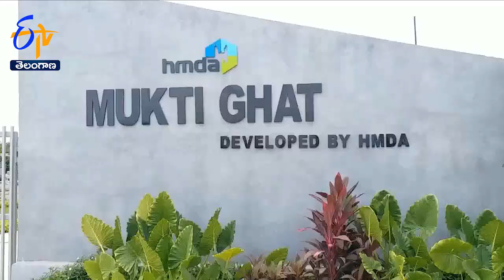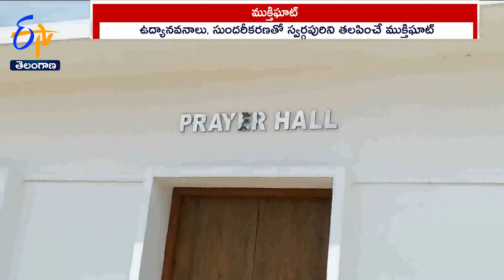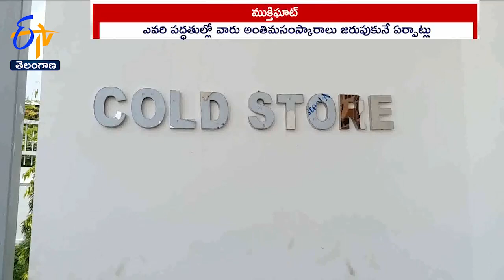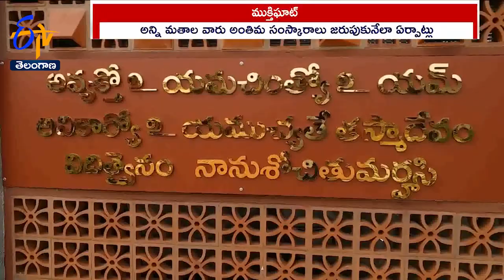MuktiGhat | సర్వమతస్థుల ఆచారాలకు అనుగుణంగా ఆధునిక పరిజ్ఞానంతో HMDA నిర్మించిన ముక్తీఘాట్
పుట్టిన ప్రతిప్రాణి ఏదో రోజు మృత్యువు ఒడికి చేరాల్సిందే. సమస్తప్రాణ కోటికి మరణం తప్పకపోయినా... ఆ ఆఖరి ఘట్టాన్ని పవిత్రకార్యంగా భావించేది ఒక్క మనిషి మాత్రమే. అందుకే భూమ్మీదకు వచ్చాక  ధనిక-పేద, కులాలు -మతాలలాంటి  ఎన్ని తారతమ్యాలున్నా మరుభూమిలో మాత్రమే మనిషి అనే భావనతో జీవితం ముగుస్తుంది. బతికినన్నాళ్లు కష్టాల కడలిలో ఎదురీది అలిసిన దేహానికి చివరి మజిలీకి చింత లేకుండా... ఆఖరి ఘట్టం జరగాలి.  ఇందుకోసమే హైదరాబాద్  తూర్పు ప్రాంతంలో స్వర్గపురిని తలపించేలా రూపుదిద్దుకుంది ఓ వైకుంఠధామం. సర్వమతస్థుల ఆచారాలాలకు అనుగుణంగా ఆధునిక పరిజ్ఞానంతో HMDA నిర్మించిన ముక్తీఘాట్ త్వరలోనే అందుబాటులోకి రానుంది.-